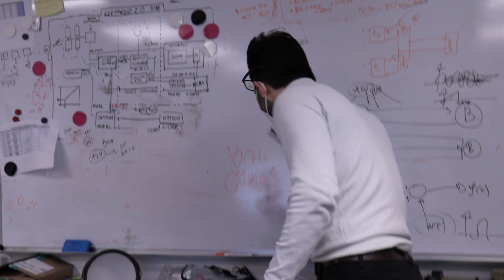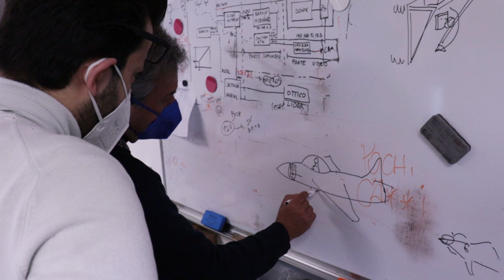Be IT campaign - the Italians who are inventing the future now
Eurolink Systems manufactures the Beluga drone, a shining example of Italian design and engineering. Inspired by nature, the drone can provide optimal performance for a wide range of applications in many industries.